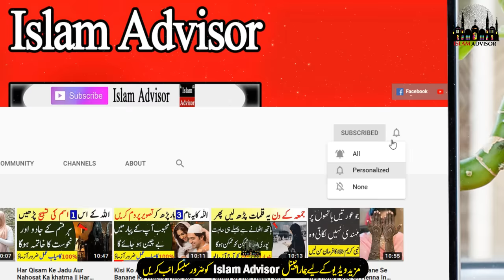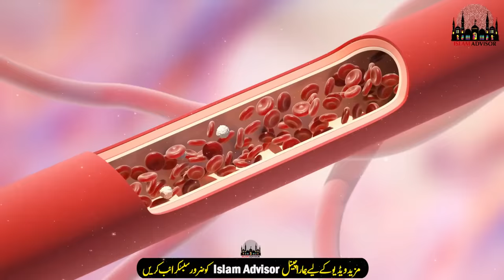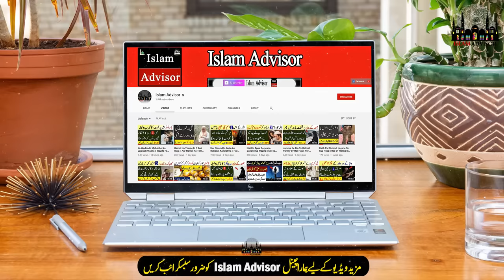Benefits of eating boiled egg in empty stomach || Ubla Anda Khane Ke Fayde || Islam Advisor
Today, WE are here with this new video of Benefits of eating boiled egg in empty stomach || Ubla Anda Khane Ke Fayde || Islam Advisor

In this video, WE are going to tell you Benefits of eating boiled egg in empty stomach || Ubla Anda Khane Ke Fayde || Islam Advisor

Aj ki is video mein hum apko batane jarahe hain Benefits of eating boiled egg in empty stomach || Ubla Anda Khane Ke Fayde || Islam Advisor